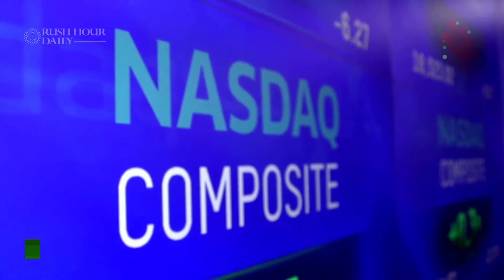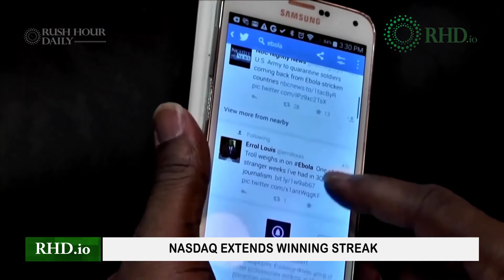Nasdaq extends winning streak